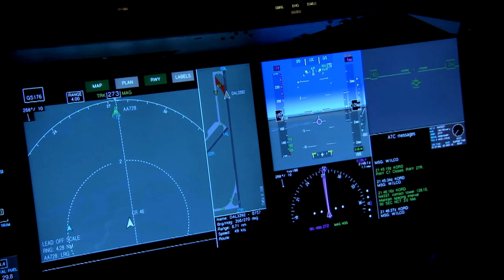Mysteries of the World: Explore the Bermuda Triangle and enigmatic places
Embark on an exciting journey to discover the hidden secrets of the Bermuda Triangle and other enigmatic places around the world! In this incredible video, we'll dive into the depths of the unknown, exploring the stories of mysterious disappearances that have plagued the Bermuda Triangle over the years. We will uncover disturbing reports of ships and planes vanishing without a trace, defying human understanding.

As we venture beyond the Bermuda Triangle, we'll enter the intriguing Zone of Silence, an isolated spot in the Chihuahua Desert, Mexico. There we will witness strange interference in communications and unexplained electromagnetic phenomena that have baffled explorers for years. We will wonder if these events are connected to the mystery of the Bermuda Triangle or if there is a scientific explanation yet to be discovered.

Our route will lead us to Stonehenge in the UK, an archaeological enigma for millennia. We will explore the fascinating complexity of this megalithic structure, reflecting on its purpose and origins. We will analyze the theories involving Stonehenge as an astronomical observatory, a sacred place or even a portal to other dimensions, revealing the secrets of this ancestral wonder.

We will continue our journey to secluded Easter Island, Chile, home to the enigmatic Moai statues. We will discover the secrets behind the construction and transport of these impressive works of art, which weigh tons, by an isolated civilization. We will investigate theories about the fall of the Rapa Nui civilization and possible connections with other archaeological mysteries around the world.

Finally, we will immerse ourselves in the lush Amazon forest, a land rich in biodiversity and ancestral legends. We will explore the fascinating stories of sightings of mythical creatures, such as the gigantic serpent Boitatá, and the legends of lost cities and hidden treasures. The Amazon forest offers us a world of mysteries and secrets that are still not fully revealed.

In this exciting journey, we will be challenged to question conventional explanations and explore the boundaries of the unknown. We will combine science, history, culture and spirituality to better understand these mysteries that have fascinated mankind for centuries.

Dare to join us as we unravel the mysteries of the Bermuda Triangle and other enigmatic places around the world. Prepare to be captivated by surprising stories, immerse yourself in intriguing theories and expand your understanding of the world around us. Don't miss the opportunity to marvel and connect with humanity's deepest secrets. Embark on this expedition into the unknown now!